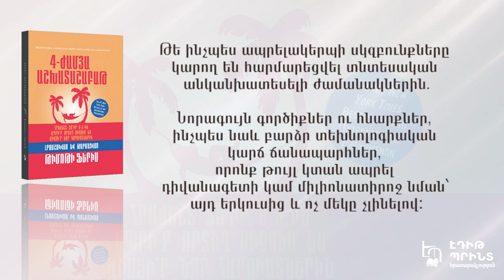Թիմոթի Ֆերիս - «4-ժամյա աշխատաշաբաթ»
Հրաժե՛շտ տուր 9-5-ին
Ապրի՛ր, որտեղ ուզում ես
Միացի՛ր նոր հարուստներին
Մոռացի՛ր թոշակի անցնելու հին մոդելի և կյանքի հետաձգված ծրագրերի մասին. պետք չէ սպասել, դրա համար որևէ պատճառ չկա, հատկապես՝ տնտեսական անկանխատեսելի ժամանակներում։ Եթե երազում ես փախչել առնետավազքից, ճանապարհորդել բարձրակարգ պայմաններով, ունենալ մեծ ամսական եկամուտ՝ աշխատելով առանց ղեկավարության, կամ պարզապես ապրել շատ ու աշխատել քիչ, ապա այս գիրքը ուղեցույց է քեզ համար։
Շքեղ ապրելակերպի հասնելու այս քայլ առ քայլ ուղեցույցը սովորեցնում է.
•  Թե ինչպես Թիմը տարեկան 40 000 դոլար եկամուտն ու շաբաթական 80 ժամ աշխատաժամանակը հասցրեց ամսական 40 000 դոլարի և շաբաթը 4 ժամի․
•  Ինչպես աութսորսի միջոցով օգտագործել 5 դոլար ժամավճարով արտասահմանյան վիրտուալ օգնականների ծառայությունները և անել այն, ինչ ուզում ես․
• Ինչպես են ճանաչում ձեռք բերած, կայացած արվեստագետները ճանապարհորդում աշխարհով մեկ՝ առանց իրենց աշխատանքը թողնելու․
•  Ինչպես 48 ժամում կրճատել աշխատանքի 50%-ը՝ կիրառելով իտալացի մոռացված տնտեսագետի սկզբունքները․
•  Ինչպես փոխարինել երկարաժամկետ կարիերան կարճ աշխատանքային պոռթկումներով և հաճախակի «կարճատև հանգստով»։
Այս նոր, համալրված հրատարակությունը ներառում է.

•  Ավելի քան 50 պրակտիկ խորհուրդներ և կոնկրետ օրինակներ ընթերցողներից (ներառյալ՝ ընտանիքներ), որոնք կրկնապատկել են իրենց եկամուտը, հաղթահարել են շատերին հանդիպող խոչընդոտներ և վերակերտել են իրենց՝ հիմնվելով առաջին գրքի վրա․
• Իրական ձևանմուշներ, որոնք կարող եք ընդօրինակել էլեկտրոնային նամակագրությունից հրաժարվելու, ղեկավարների և հաճախորդների հետ բանակցելու կամ մեկանգամյա սննդի համար 8 դոլարից պակաս վարձատրությամբ անձնական խոհարար գտնելու համար․
•   Թե ինչպես ապրելակերպի սկզբունքները կարող են հարմարեցվել տնտեսական անկանխատեսելի ժամանակներին․
• Նորագույն գործիքներ ու հնարքներ, ինչպես նաև բարձր տեխնոլոգիական կարճ ճանապարհներ, որոնք թույլ կտան ապրել դիվանագետի կամ միլիոնատիրոջ նման՝ այդ երկուսից և ոչ մեկը չլինելով։